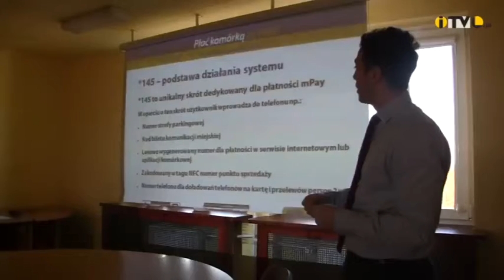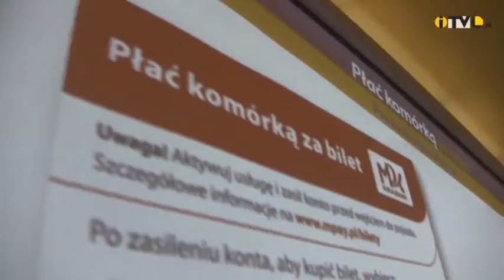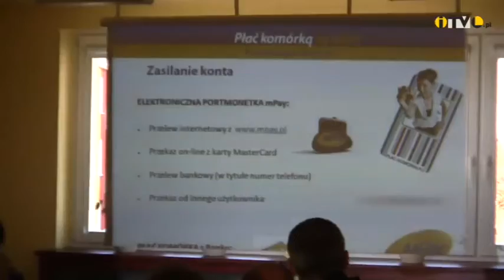Smsem za bilet MPK